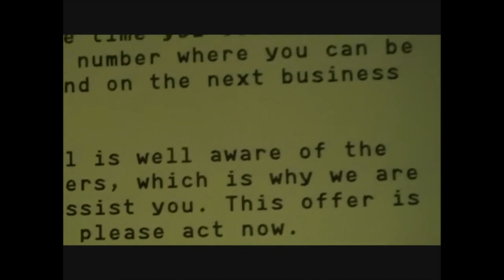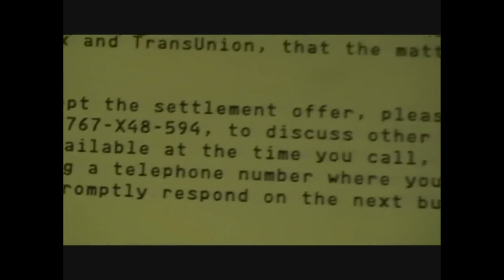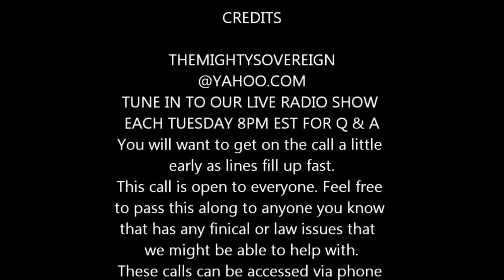Don't Fall for Creditor's Tricks! Avoid Court